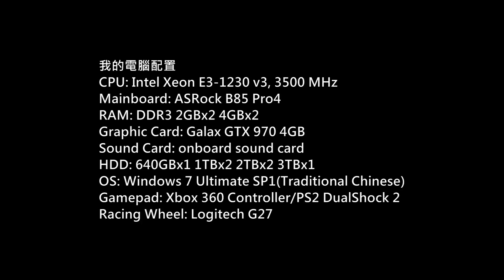Day of Defeat Source Gameplay P.57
Game: Day of Defeat: Source
Platform: PC
Gamer: hkkane
Gameplay Date: 25 December 2016
Gameplay Part.57
Note: /